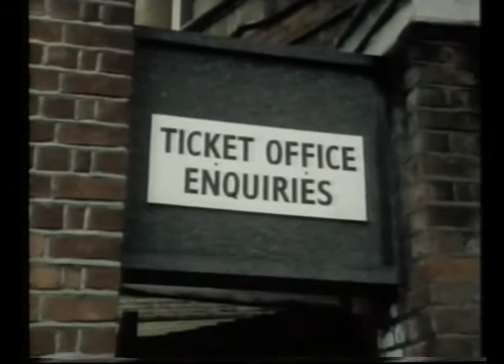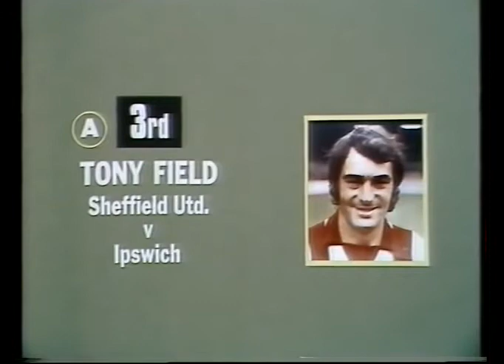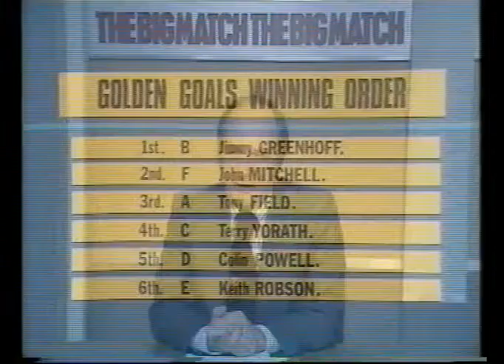ARSENAL V SPURS 1974-75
26TH APRIL 1975
LWT THE BIG MATCH
30 MINS